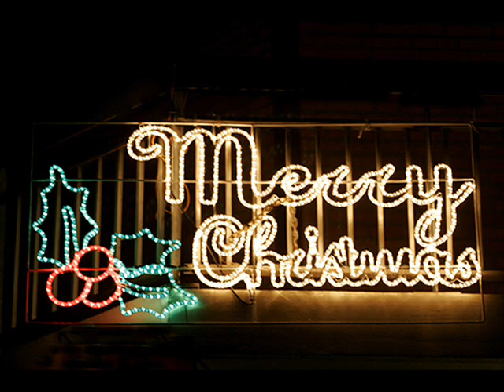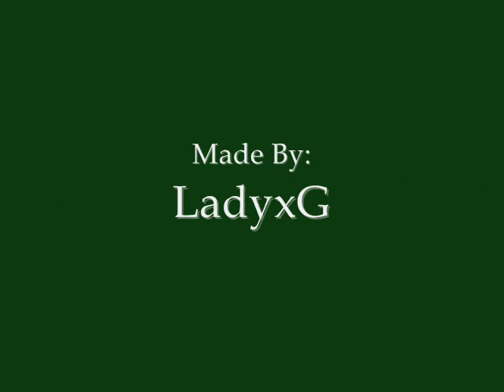This is the holiday spirit